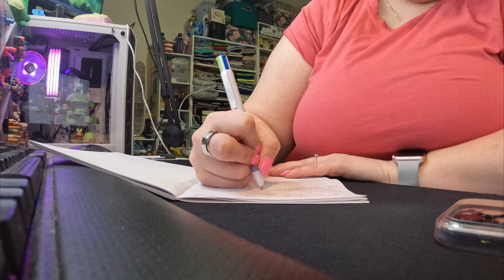getting right back into it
No rest for the wicked - or the extremely exhausted.

Equipment:
Camera: Canon EOS M50
Mic: Rode Wireless Go
Tripod: Manfrotto MTPIXI-B PIXI Mini Tripod
Editing Software: Filmora